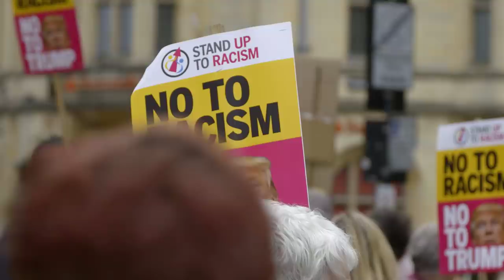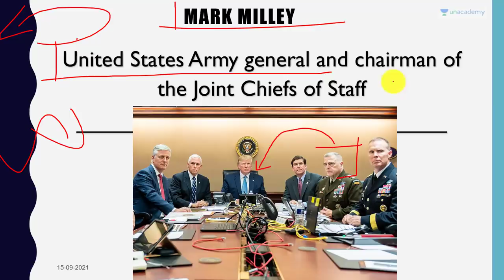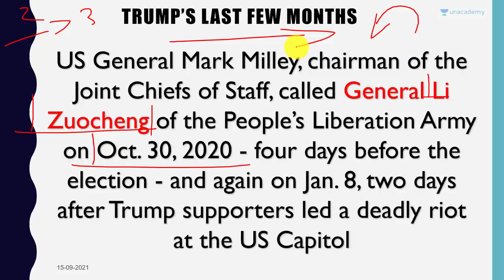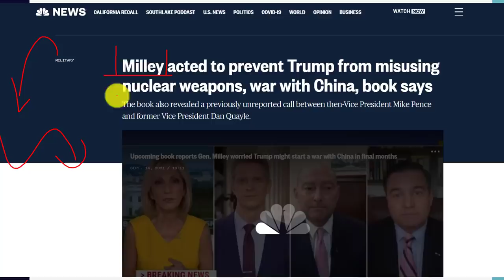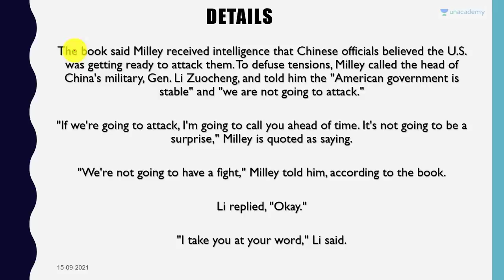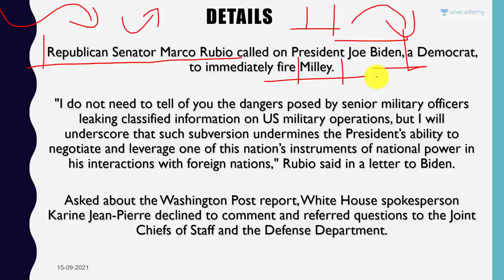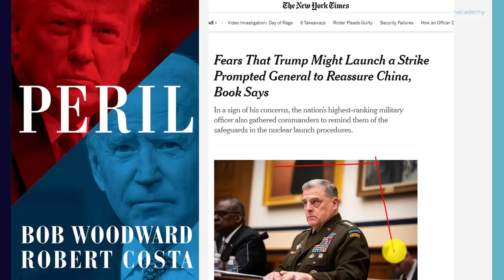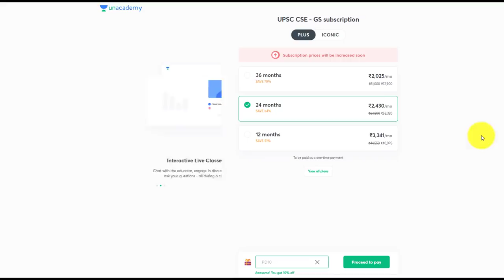Trump को धोखा दिया गया था US Army General Secretly Leaked War Report to China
In this video lecture, Prashant Dhawan brings you "Trump को धोखा दिया गया था US Army General Secretly Leaked War Report to China".

Unacademy Subscription Benefits:

1. Learn from your favourite teacher
2. Dedicated DOUBT sessions
3. One Subscription, Unlimited Access
4. Real-time interaction with Teachers
5. You can ask doubts in the live class
6. Limited students
7. Download the videos & watch offline